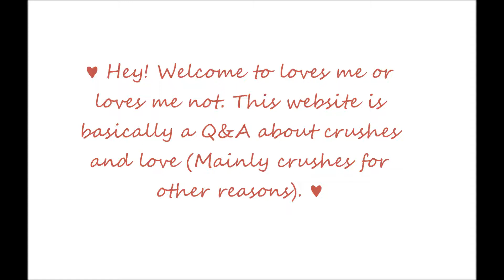Website. I'm helpin'!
ok. this website is not FOR anyone. it is TO everyone. ok? Here is the link to the site: lovesmeorlovesmenot.weebly.com . This is a WORK IN PROGRESS! ; )